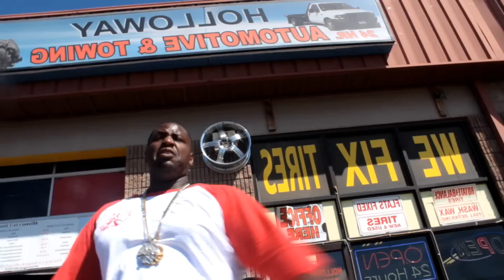Big Mota "I Asked U Nicely"Shot By Dangerhdfilms